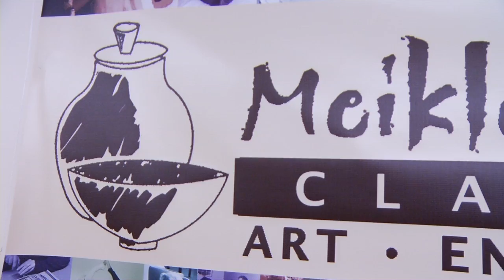Lyndsay Meiklem Pottery - part 1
We are dedicated to helping individuals discover what inspires them to find their center by providing creative, educational experiences that awaken the mind, body connection. Our fully equipped art and wellness studios provide a sanctuary for learning while our experienced artist instructors and wellness professionals take a heart centered approach to teaching that cultivates the flow of creative energy in an atmosphere of respect and compassion.